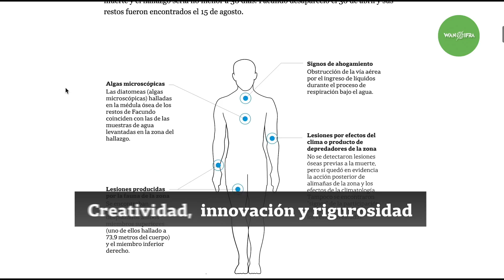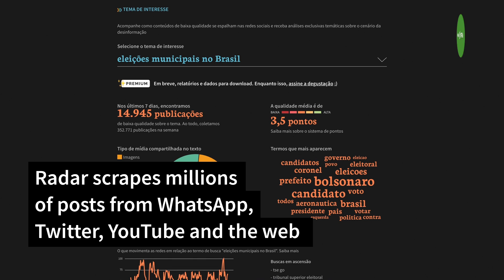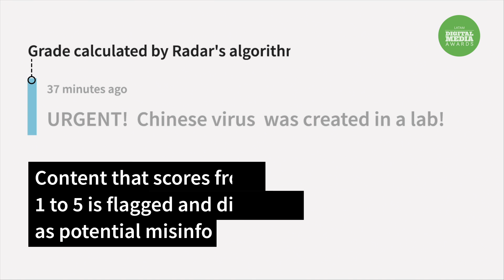DML20: Mejor Proyecto de Periodismo Digital (categoría nueva)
1er lugar: La frontera desconocida de América, EL PAÍS, México y El Faro, El Salvador
2do lugar: Radar Aos Fatos, Aos Fatos, Brasil (ganador a medio pequeño/local)
3er lugar: A fondo, LA NACION, Argentina